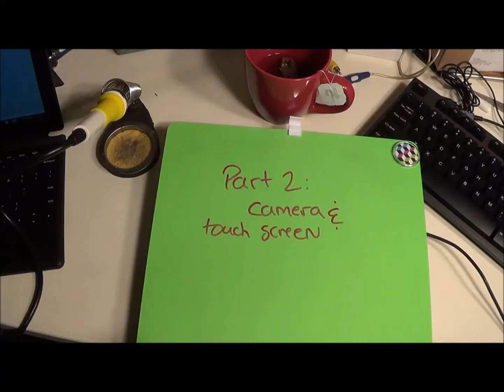Part 2 of 4 - Detailed Ghostbox from Raspberry Pi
This is part 2 of 4, in this one we will cover the assembly of the touch LCD from Audafruit